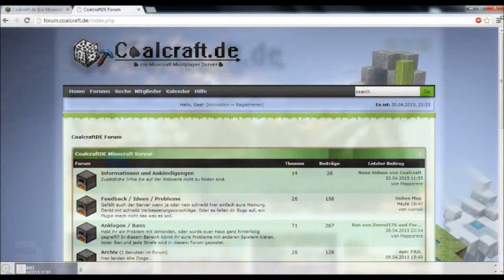Coalcraft.de Offizielle Trailer Mai 2013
Hallo, Hier ein Video was euch paar einblicke  zu unserem Server coalcraft.de  gibt. Wir haben 50 Slots 24/7 Freebuild/ Survival, ganz klassisch wie zu Beta Zeiten. Achtung! Der Server ist nur für ältere oder gelgenheitspieler gedacht. Und unterscheidet sich im Gameplay stark von den meisten Nitrado 0815 Servern. Wir erwarten von euch guten Umgang und Aktivität im Forum.
Wenn ihr lust habt, schaut drauf. bzw. Informiter euch

Aufnamhen: Minecraft + Optifine + Sonic Ether's Unbelievable Shaders 1.5.1